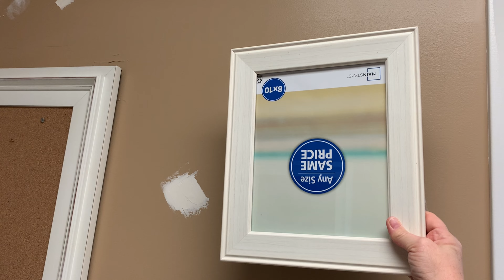Year in review and what’s in store for LTP in 2022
Hi everyone! In todays video I recap on 2021 here at Learn To Play and discuss what 2022 holds for both the center and my home daycare.